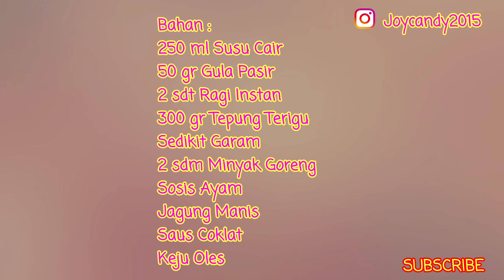RESEP PIZZA COKLAT LUMER |TANPA OVEN DAN MIXER |PIZZA WITHOUT OVEN RECIPE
Halo semuanya, kali ini kita akan membuat pizza yang akan kita kombinasikan dengan roti isi selai cokelat yang lumer.
Ini cara buatnya mudah, karena tidak perlu menggunakan oven, mixer dan juga tidak perlu diulen.

Bahan Pizza Coklat Lumer :
250 ml Susu Cair
50 gr Gula Pasir (5sdm)
2 sdt Ragi Instan
300 gr Tepung Terigu (30sdm)
Sedikit Garam
2 sdm Minyak Goreng
Sosis Ayam
Jagung Manis
Saus Coklat
Keju Oles

Terima kasih buat teman2 yang sudah mau menonton video ini, semoga teman2 suka yah.🙏😊

♡SELAMAT MENCOBA♡